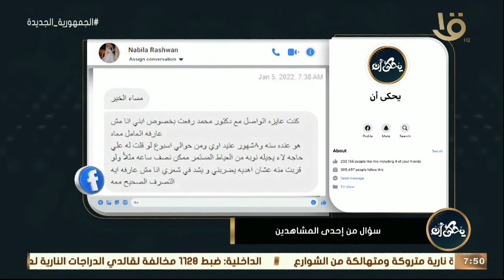ابني سنه و8 شهور عنيد جدا وعنيف في تصرفاته.. اتصرف معاه إزاي؟ .. د. محمد رفعت: ده طفل وقوي الإرادة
يحكى أن | ابني سنه و8 شهور عنيد جدا وعنيف في تصرفاته.. اتصرف معاه إزاي؟ .. د. محمد رفعت: ده طفل عنده طاقة وقوي الإرادة